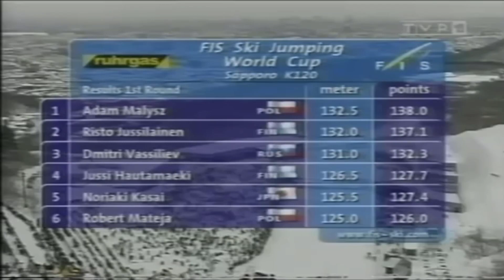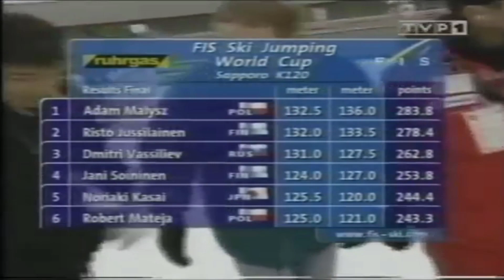RETRO SKOKI POLAKÓW - SAPPORO 🇯🇵 | K120 | PUCHAR ŚWIATA | 28.01.2001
📌 Rozdziały:
0:00 Robert Mateja - 1 seria
0:37 Adam Małysz - 1 seria
1:53 Wyniki po 1 serii
2:18 Robert Mateja - 2 seria
3:02 Adam Małysz - 2 seria
4:09 Wyniki Konkursu
4:35 Outro

Sapporo 2001
skoki polakow
skoki polaków